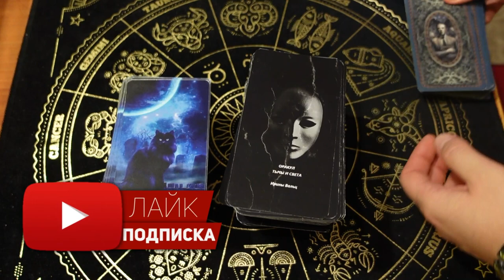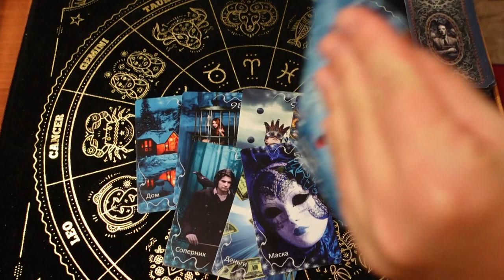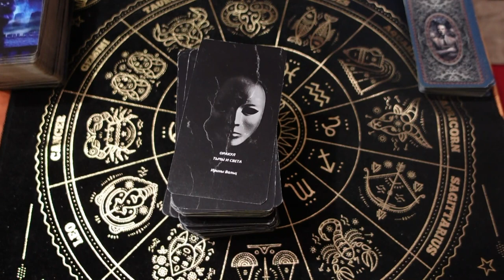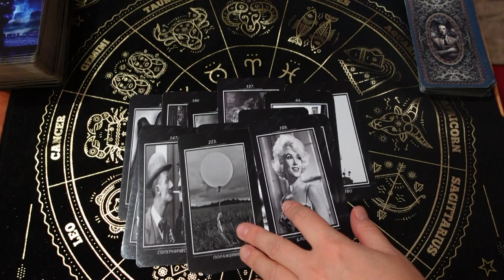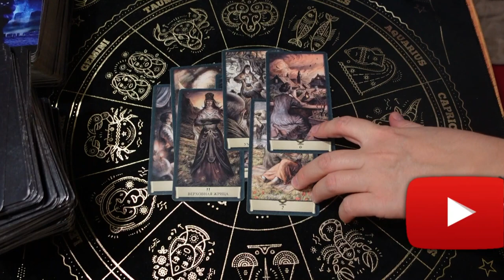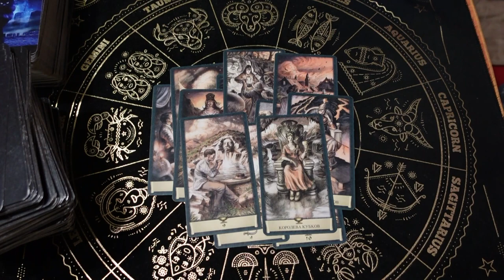❗️💯 Расклад Венец Безбрачия 🍂♥️♣️ есть ли она 💖 как выйти замуж 🔮 есть ли негатив